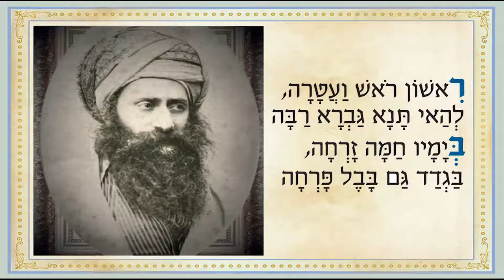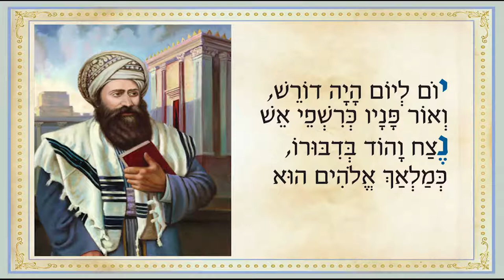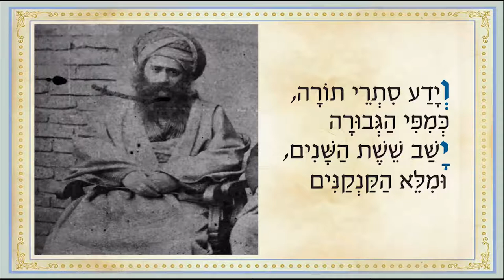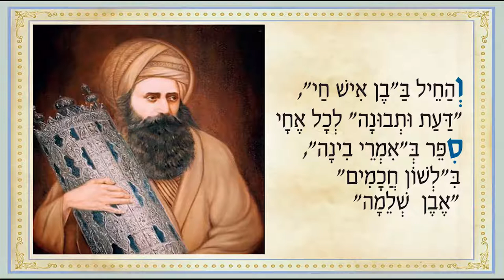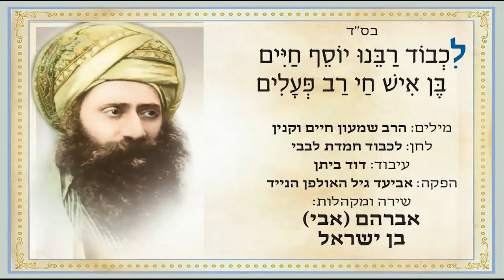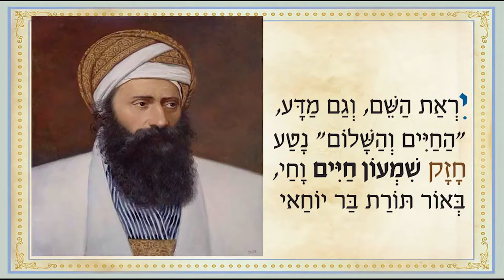אבי בן ישראל לכבוד הבן איש חי